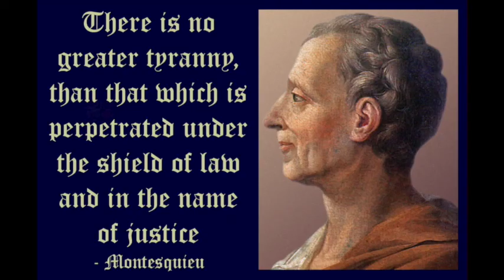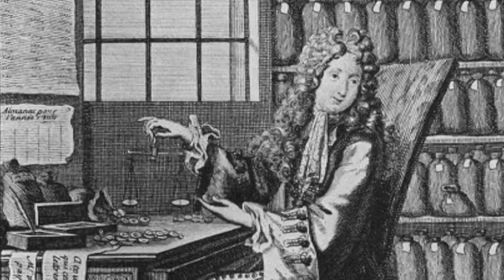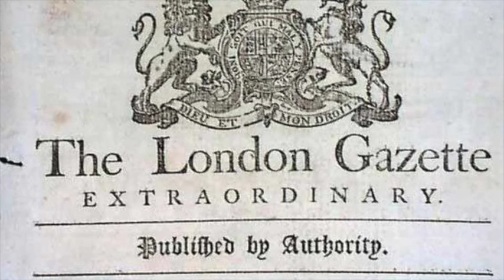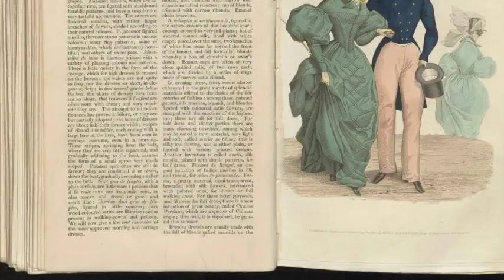The Age of Enlightenment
Infomation detailing the philosophes, British toleration and the print culture of the 18th century European Enlightenment.